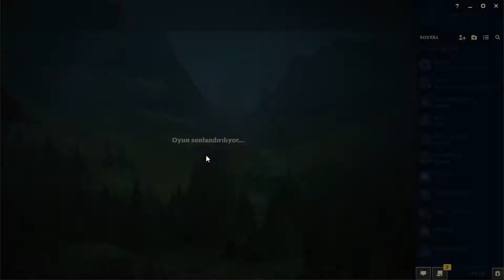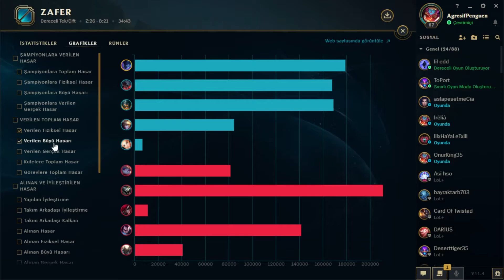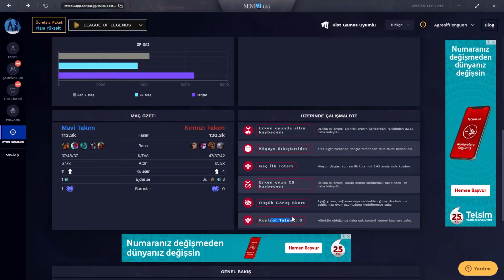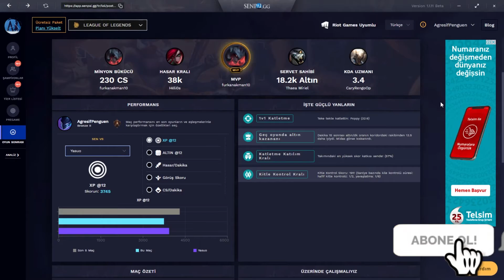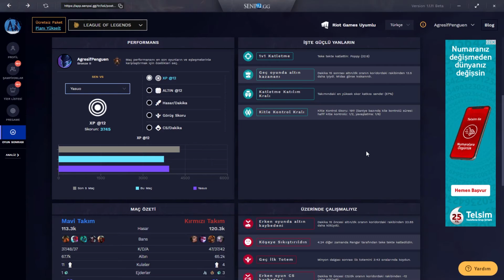BRONZ HATALARI İNCELEME!! BRONZDAN NASIL ÇIKILIR ? NEREDE HATA YAPIYORUM ? BÖLÜM 2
League of legends başta olmak üzere birçok mmporg oyun videoları ile sizlerle birlikte eğlenceli oyunlar oynuyoruz. Sizde macera oyunları, aksiyon oyunları, rol yapma oyunları gibi birbirinden farklı oyunları oynamamız için bana önerebilirsiniz.

Not: Tüm bağışlar yayında çıkmaktadır.

Her zaman birlikte olmak ve birlikte oyunlar oynamak için

Discord kanalımız artık herkes için açık sende katıl birlikte oynayalım.

Facebook kanalımızda yeni videolar ile ilgili bilgi alabilir ve sorularınızı sorabilirsiniz.

Instagram hesabımda nasıl biri olduğumu bende bilmiyorum.